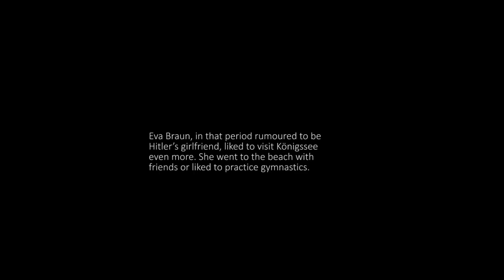Obersalzberg Now & Then - Episode 9: Königssee & Obersee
A now & then of the mountain lakes Königssee and Obersee

MUSIC
George Frederic Handel - Sarabande (intro)
Hans Zimmer - Idylls End